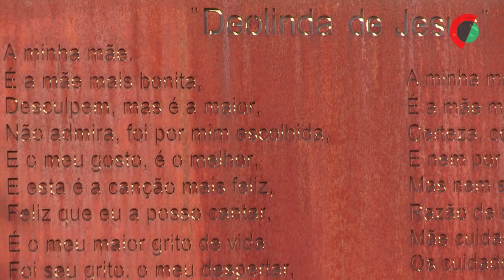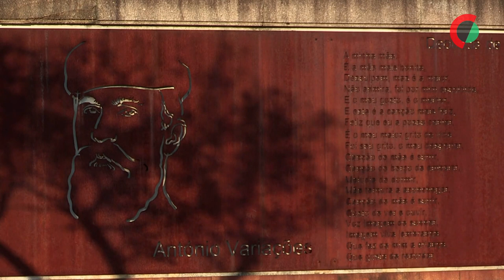Escola primária onde estudou Variações vai ser centro interpretativo de tributo ao cantor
A escola primária que António Variações frequentou nos anos 50, em Fiscal, concelho de Amares, distrito de Braga, vai ser transformada num centro interpretativo de homenagem ao cantor e compositor, com o contributo da família e de fãs.